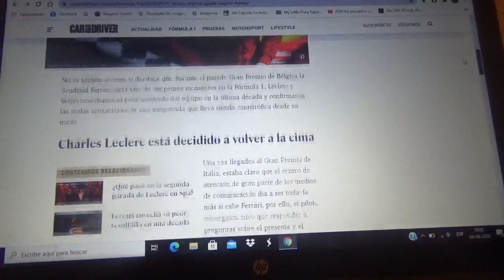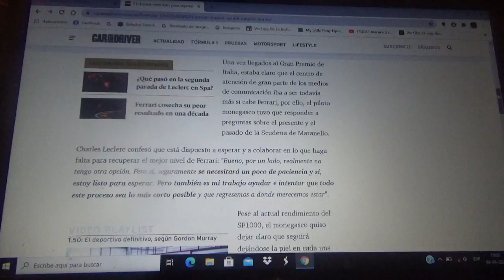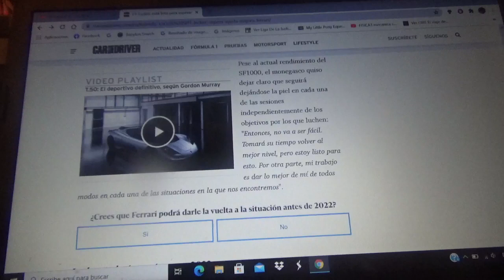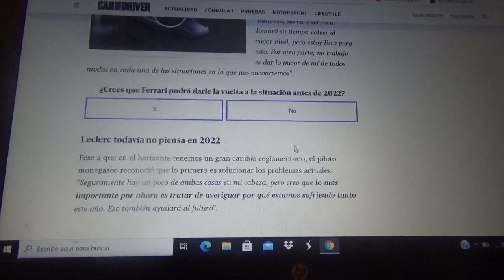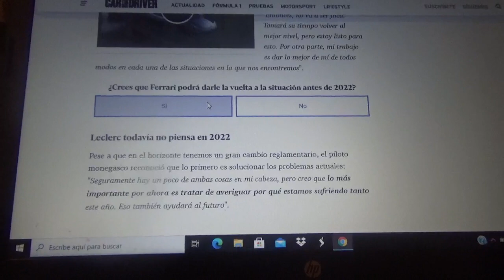Charles Leclerc ya se encuentra listo para ayudar y esperar a Scuderia Ferrari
Antes de que se piense para la Temporada 2022 lo que le toca a la escuadra italiana cuyo cuartel central esta domiciliado en Maranello es solucionar sus problemas de hoy en día